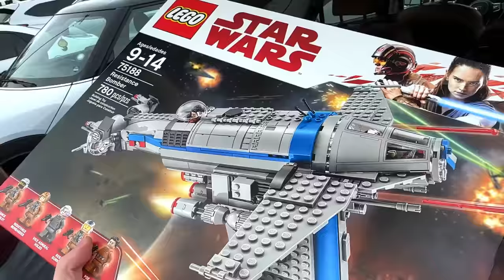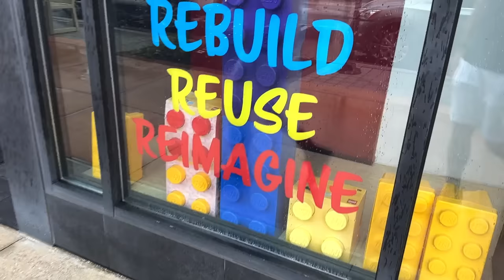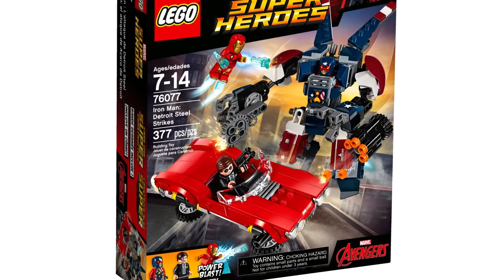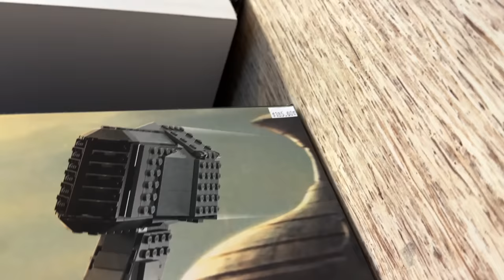Hunting for RETIRED LEGO Star Wars sets & Minifigs! (MandR Vlog)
Rod & MandR head to Bricks & Minifigs in search of cool retired legos!